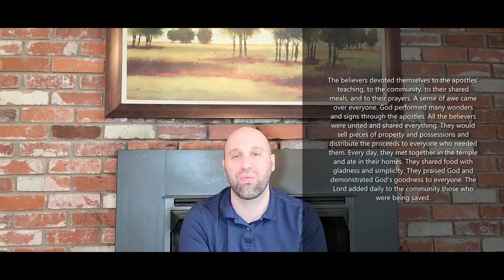CCUM Short Series: Growing as Disciples - Community pt.6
A short series of devotions/meditations that teach a topic in preparation for the Sunday Sermon.
This week the topic is Community!